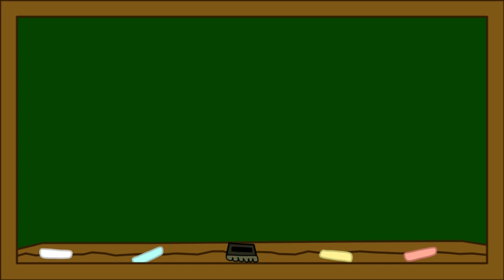HAPPY BIRTHDAY SHAWN!!!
This is a special animated video for my good friend Shawn Reed. Sorry the video is so short. I only had 2 and a half days to make it.